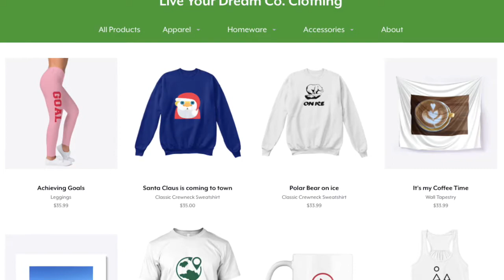Polar Bear On Ice | Premium Hoodies/Classic Shirts/Crewneck Sweatshirts | check store link in bio